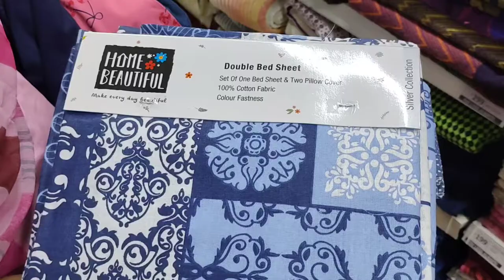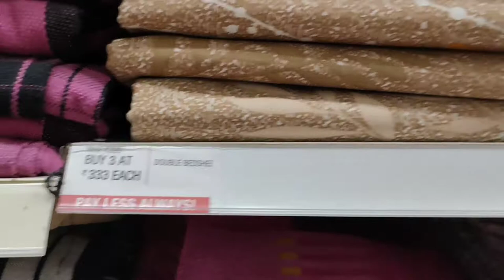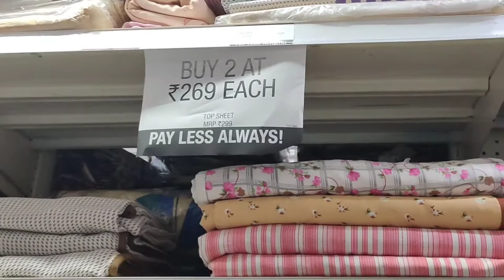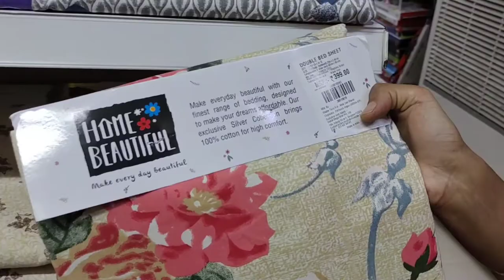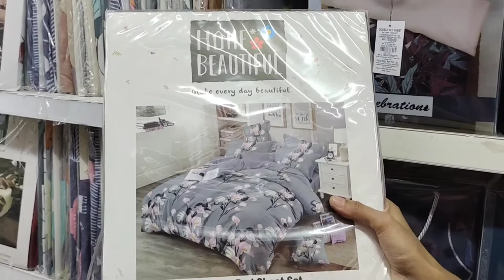Vishal Mega Mart Tour/Home Furnished Items/Bedsheets,Sofa Cover, Curtain, Cussion,Towels,Rug,Mats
Latest tour
Offers
Sale
Home Furnished Items
Bedsheets
Sofa cover
Curtain
Cussion
Towel
Rugs
Mat
So many items
Pls visit
Thanks
Dear
For
My
Have a great day
Take care
Bye